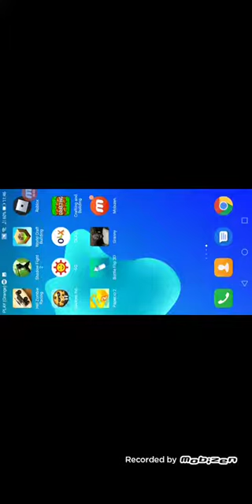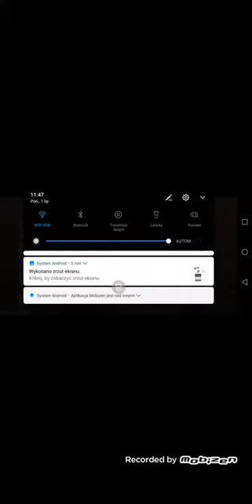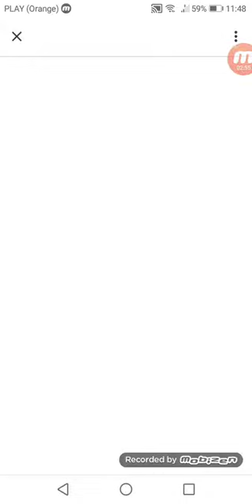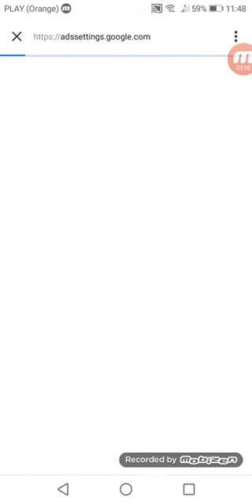Seria surwiwal_ idziemy do jaskini